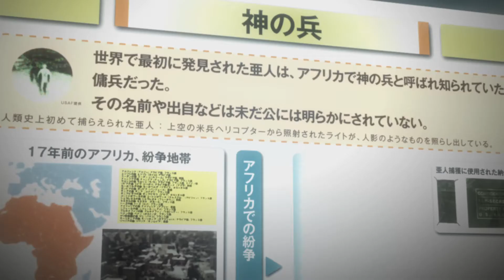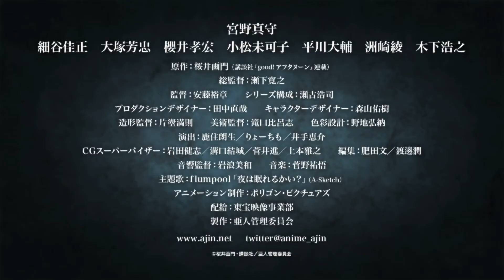亜人 - 映画予告編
桜井画門著のコミック「亜人」をベースに、決して死なない新種の人類・亜人（あじん）と、それを追う日本国政府の戦いを、本格的なアクションと緻密な心理描写で描くバトル・サスペンス映画。 ©桜井画門・講談社／亜人管理委員会
主題歌＝flumpool「夜は眠れるかい?」（A-Sketch）
配給＝東宝映像事業部